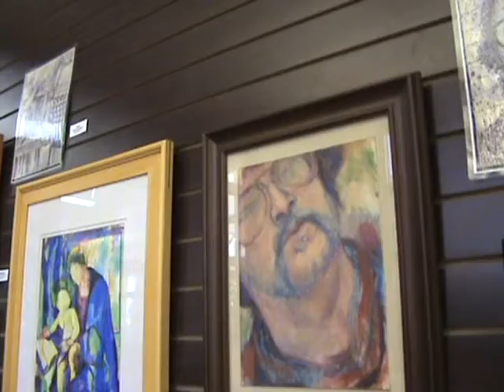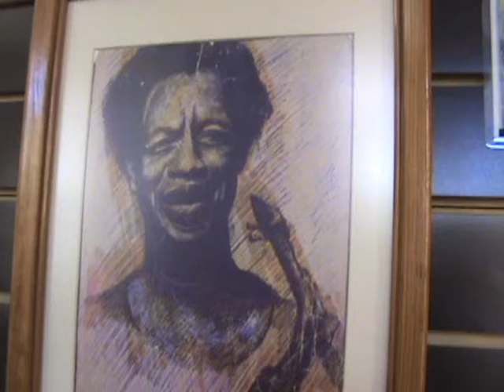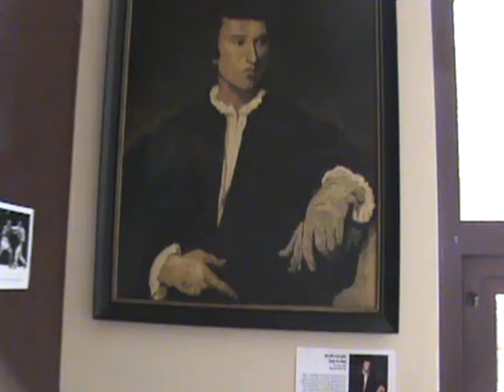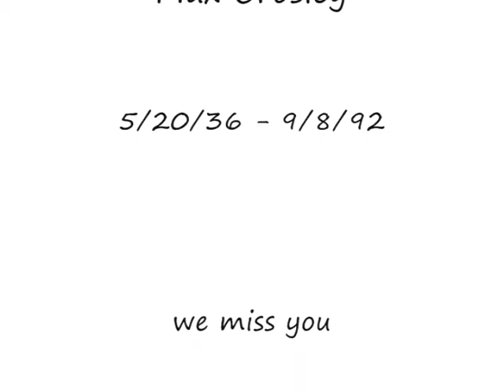crosleys a family affair